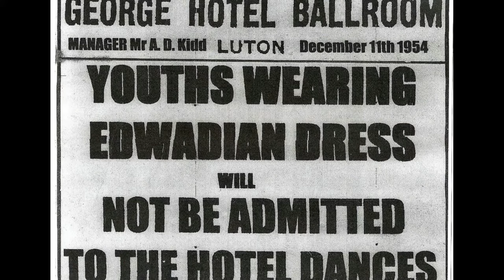What it was like to live in Great Britain in the 1950s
In the late 20th century Britain became a multi-cultural society. Also, in the 1950s young people had significant disposable income for the first time. A distinct 'youth culture' emerged, with teddy boys. A revolution in music was led by Elvis Presley and Bill Haley.